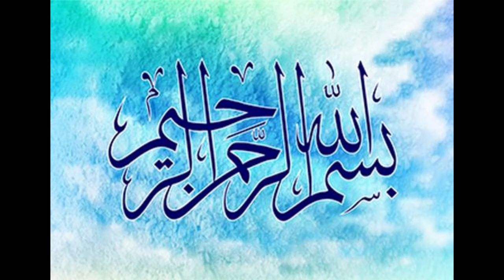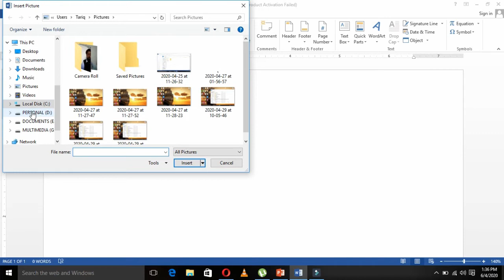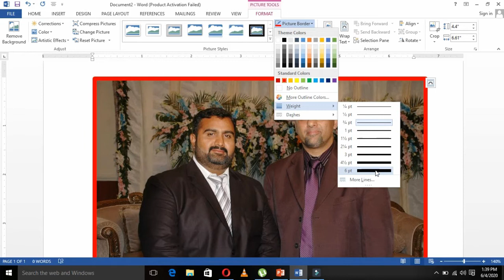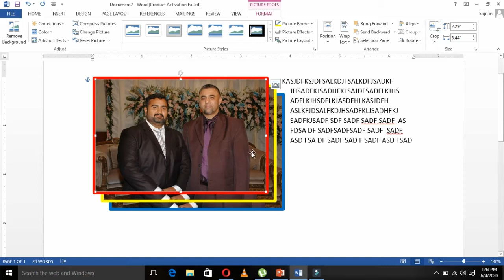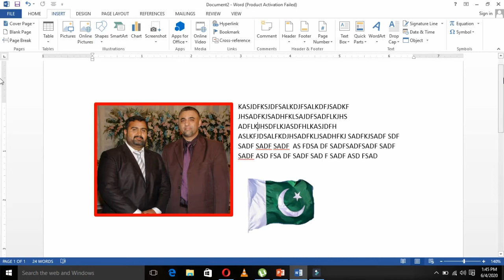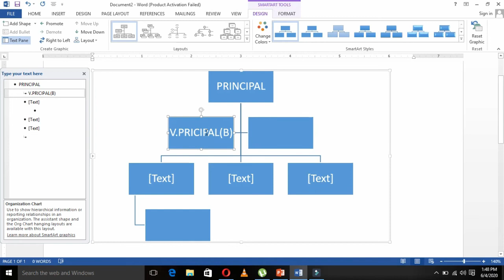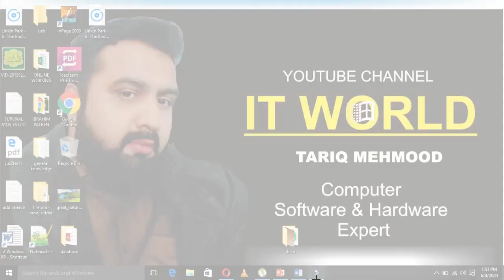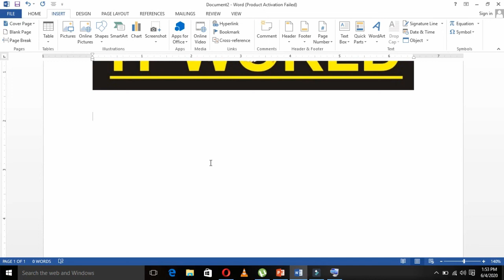MS WORD LECTURE NO 6 INSERT MENU ILLUSTRATION PANEL 1ST SEMESTER TEVTA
MS OFFICE - I
LECTURE NO 6
INSERT MENU (ILLUSTRATION PANEL)
TEVTA (1ST SEMESTER)